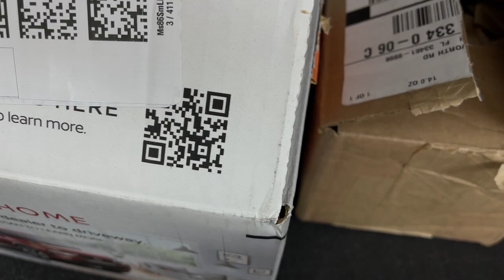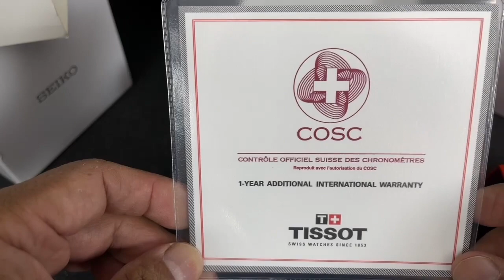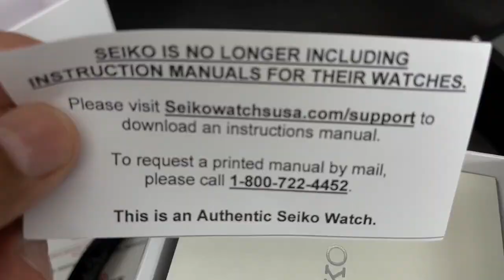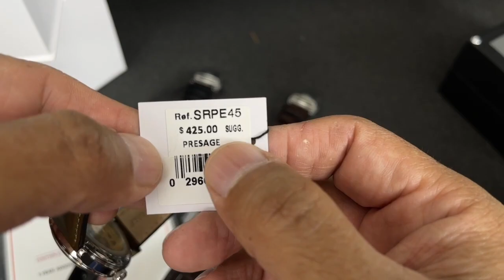desempaquetado de 4 relojes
Me llegaron 4 relojes:
Tissot Ballade cosc 316L negro
Tissot Ballade cosc 316L plateado
Orient Sun & Moon version 5 negro
Seiko Presage verde.